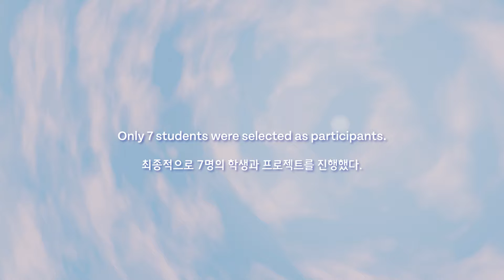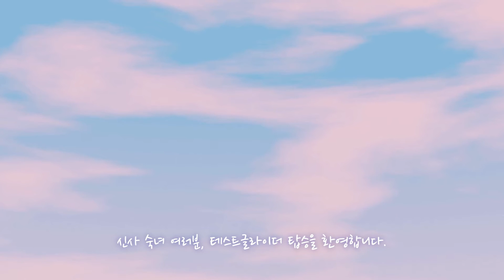[Trailer] Is Passing the TOEFL in 4 Weeks Possible? | TestGlider TOEFL Study Project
According to all TestGlider user study data, real TOEFL results have improved by 12.4 points over a 4-week study plan. To test whether this statistic proves true, we’ve gathered a group of students here in South Korea to see if TestGlider helped boost their TOEFL scores!

💯 Fast TOEFL & IELTS scores. Accurate Results at testglider.com

📝 Learn how to take effective notes during the TOEFL listening section